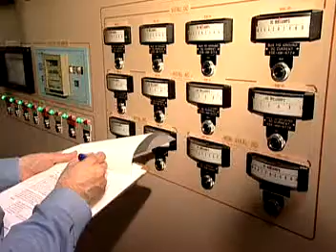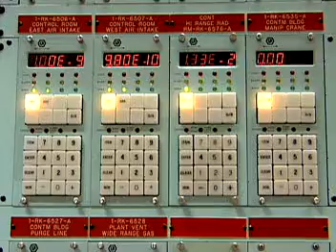Power Plant Operators